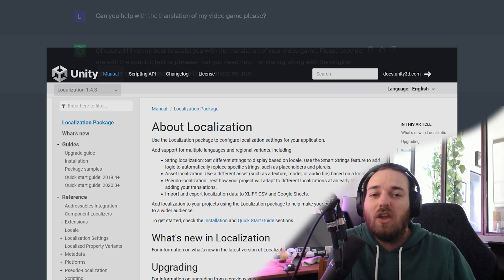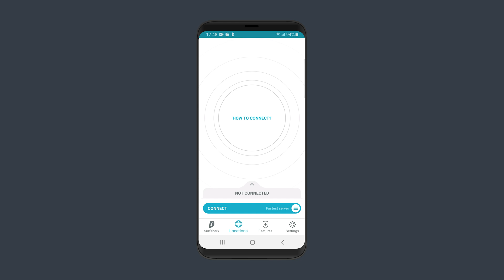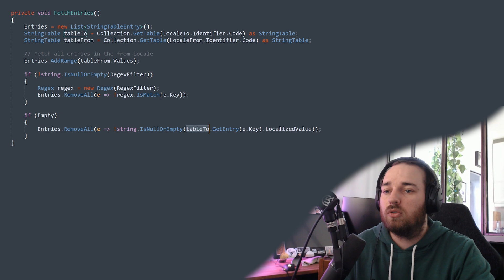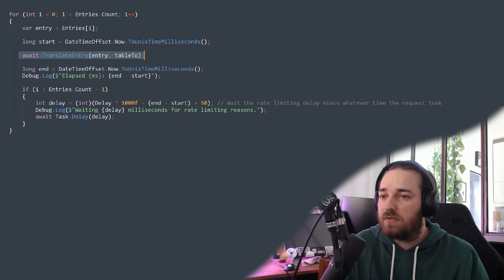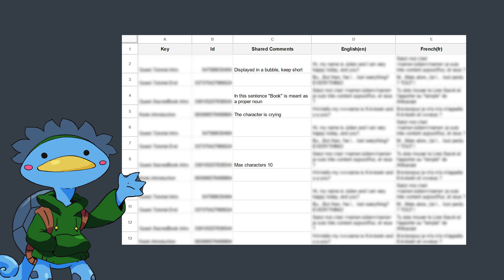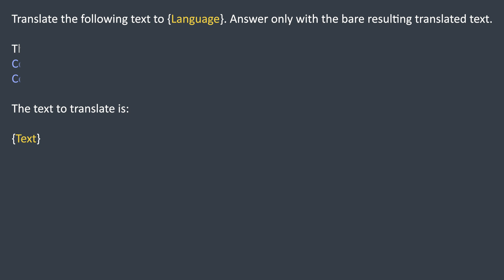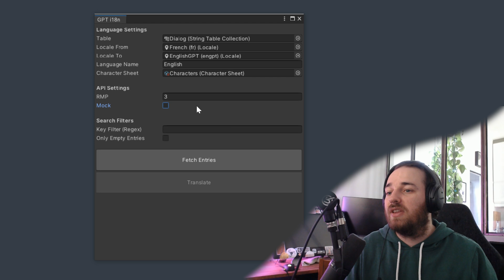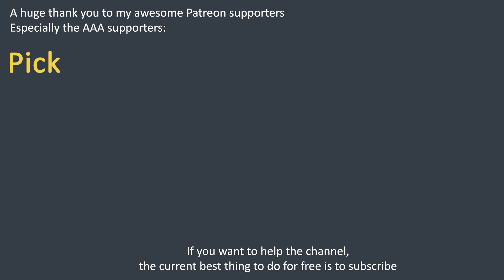Chat GPT x Unity Localization | Code Review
And as always, have a good one!